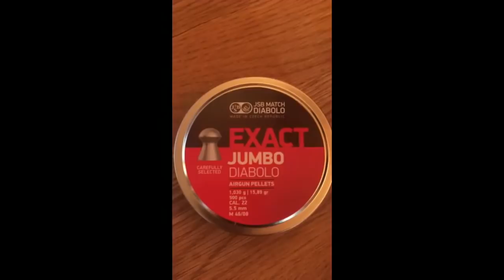Big Bills nv rat shooting NI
WARNING This video shows graphic scenes of pest control on rat infested farms, please do not watch if you might be offended. {First bit of footage is of equipment used in video.}